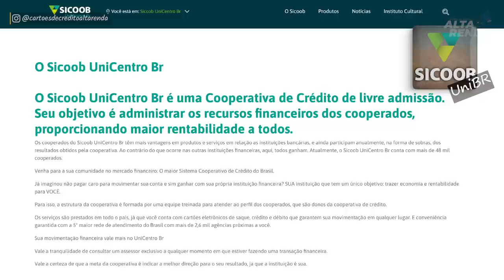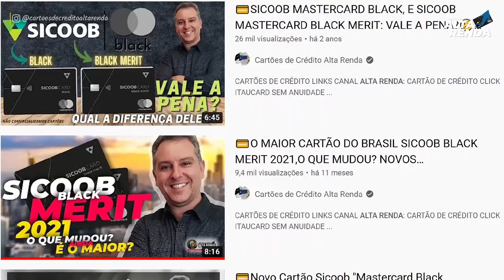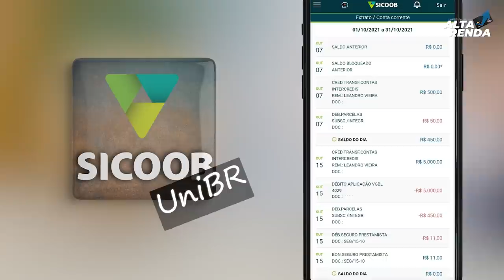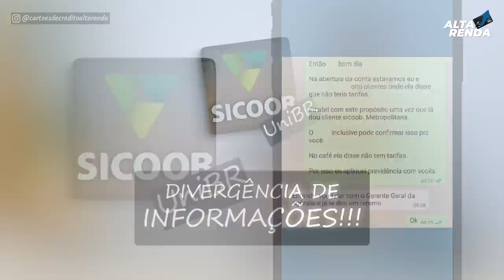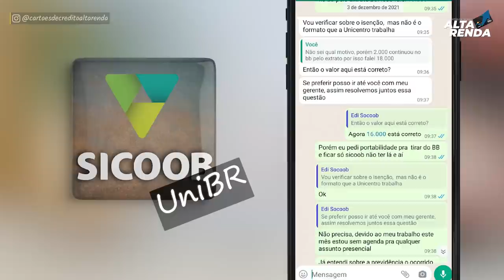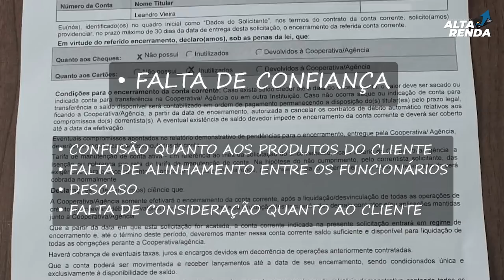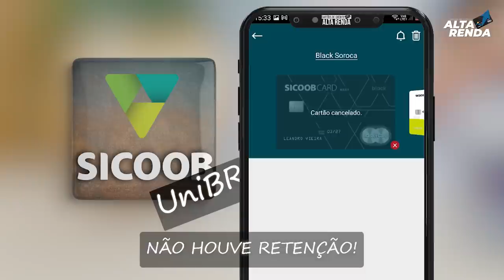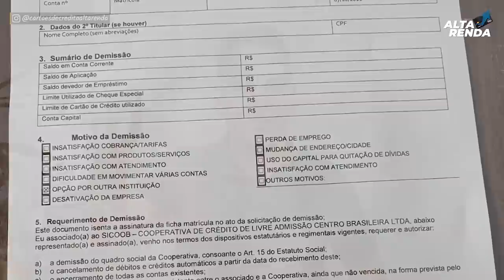💳CANCELEI MINHA CONTA NO SICOOB UNIBR, VEJA O MOTIVO QUE LEVA UM CLIENTE A ENCERRAR POR DESINTERESSE